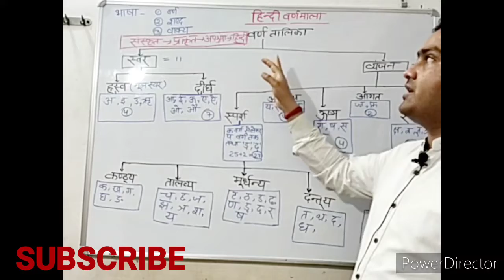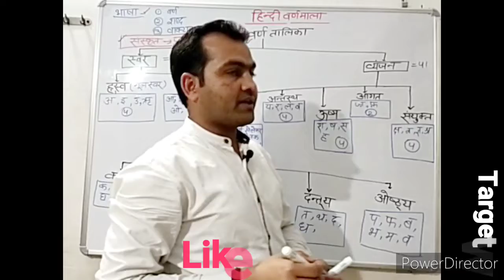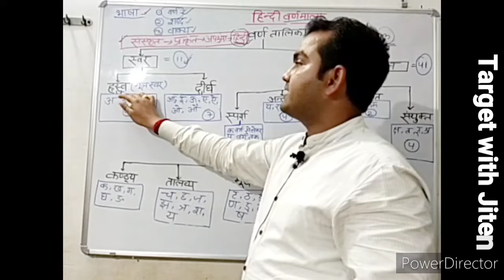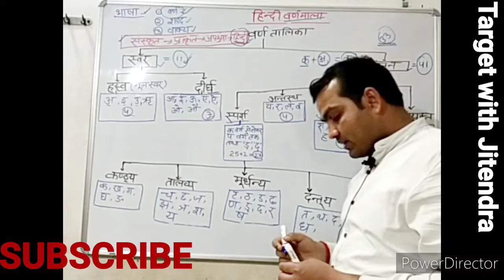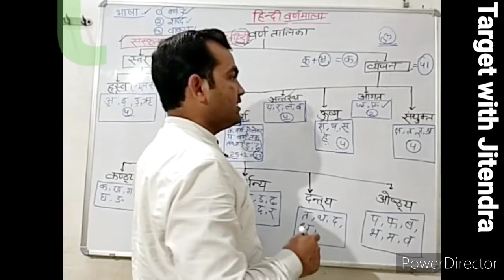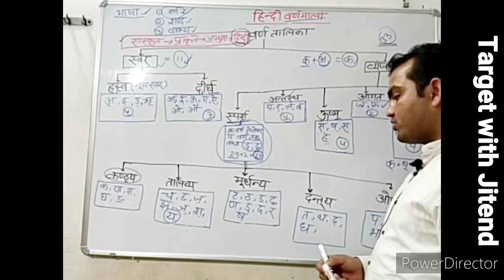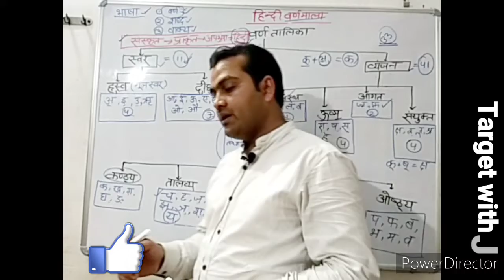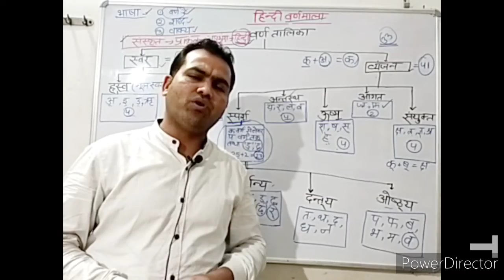हिन्दी वर्णमाला-१ (भाषा एवं इसके प्रकार / स्वर तथा व्यंजन) TET #CTET#$# UPPCS#$ UPSI # OTHER EXAMS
हिन्दी की उत्पत्ति , भाषा तथा वर्णमाला